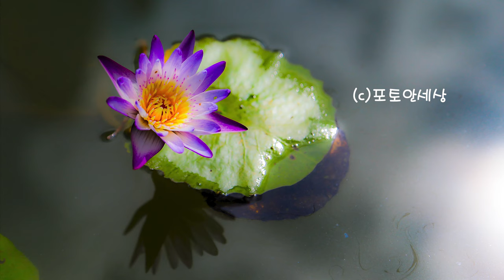(Photoanworld)The 3rd photo Online Exhibition in Laos( You and Me)(Photoanworld)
라오스 비엔티엔과 루앙프라방에서 촬영하였습니다.
It was filmed in Vientien and Luang Prabang, Laos.

직접 상품구매를 원하시면 다음을 방문 해 주세요.

I took this photo and video from Jan 1 to Jan 6 in Laos.
1월1일부터 6일동안 머물면서 사진을 촬영하였습니다.

The 3rd Online Photo Exhibition.
제3회 온라인 사진전시회.